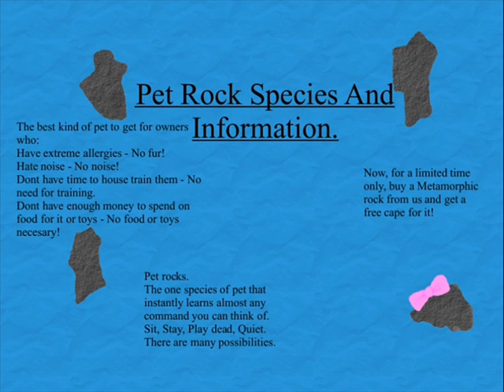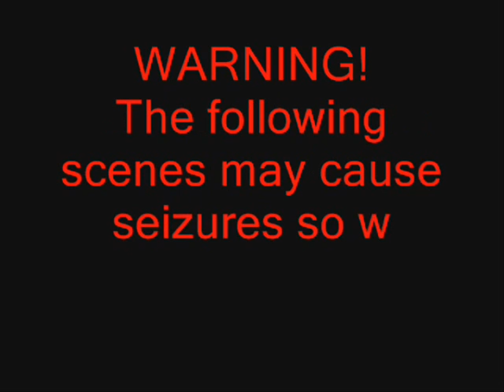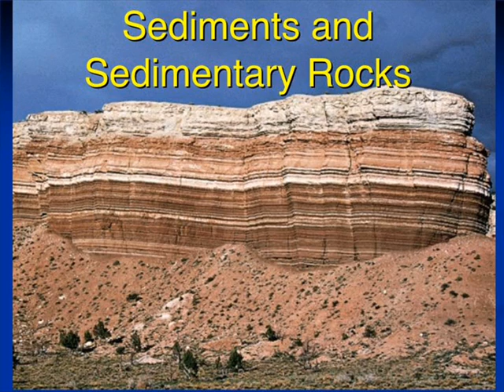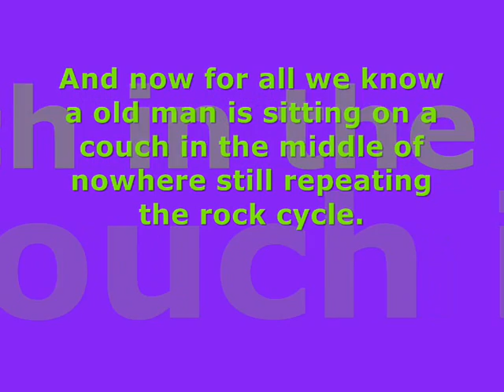The Rock cycle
My finished version of an interesting Rock cycle. It may have taken long to make but it was worth it.Special thanks to Aidan B ,Ella L, Martin W for you voices. Not that much thanks to you Aidan for messing up the recording so many times (-_-) and believe me it was many times. Anyway hope you guys like it and no bad comments because I know that the video is crap and it'll just make me sad if you do post them on.